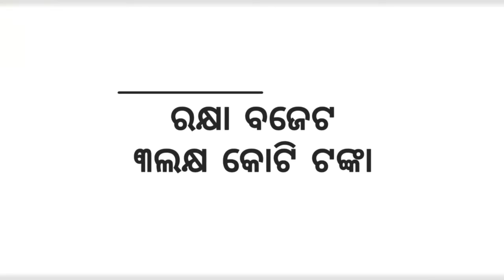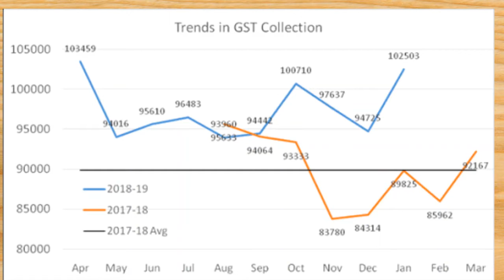rahulnk garib pain nyay aal madhyabiti paribar pain heb kala